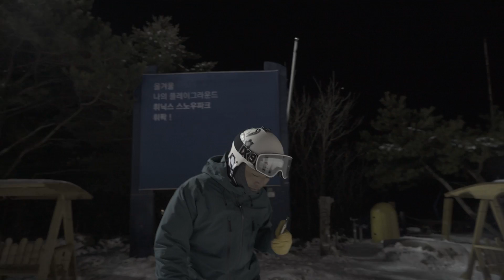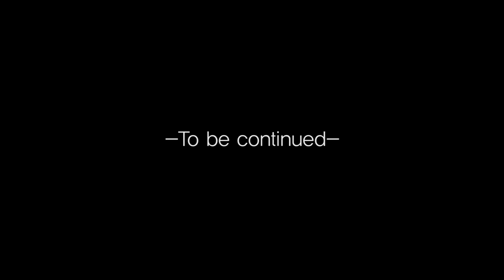갑툭팁 #11]Tip for push-off 푸쉬오프의 요령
Tip for push-off 푸쉬오프의 요령